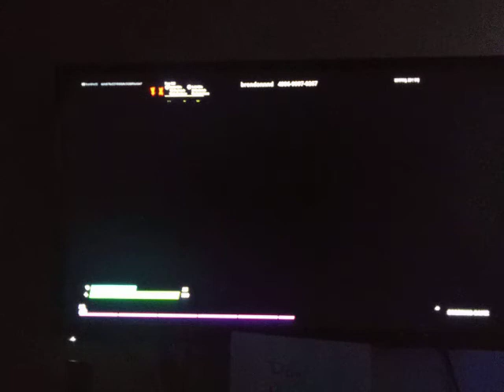my friend teaching me how to play social media tycoon